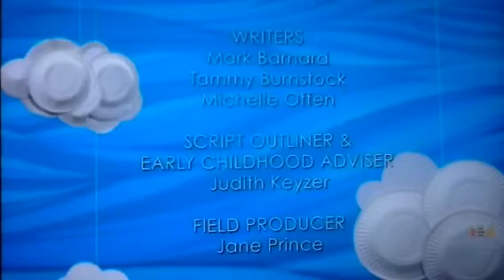Play School Up Credits